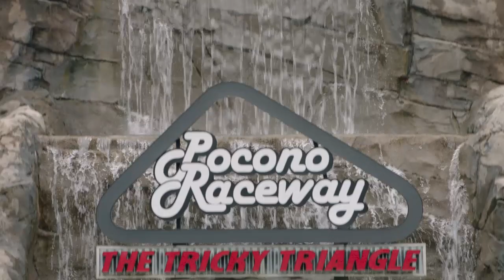Drivers and fans have a blast at Pocono Fan Fest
Monster Energy NASCAR Cup Series drivers and fans enjoy the party at the Interactive Fan Fest at Pocono Raceway.